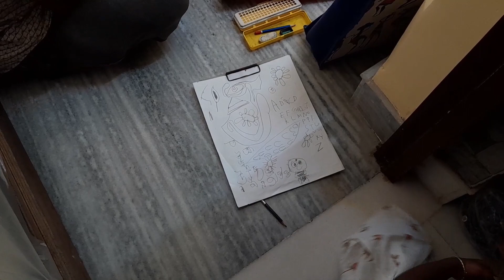আমাদের অপরাজিতার বাৎসরিক অনুষ্ঠান@manishasarkarofficial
আমাদের অপজিতার অনুষ্ঠান সন্ধ্যার কিছু মুহূর্ত ও পুরো প্রোগ্রাম এর সকল থেকে কি হলো সব টা তুলে ধরার চেষ্টা করলাম আপনাদের সামনে এই ভিডিও মাধ্যমে।।।
আসা করছি সকলের খুব ভালো লাগবে ।।।।
ভালো লাগল জানাতে ভুলবেন না কমেন্ট করে ।।